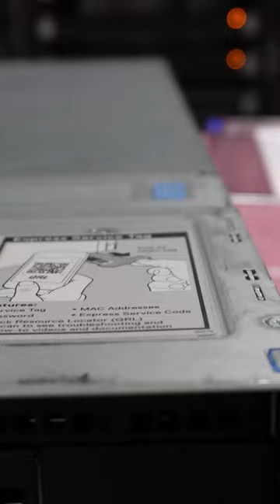Dell PowerEdge R740 Server Overview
At Cloud Ninjas, we pride ourselves on our quality control and high standard practices. As always, we have our technician wearing ESD gear when coming into contact with any servers or components. Then we go over the entire chassis, looking at all of the features this server offers.

Let us know what you would like to see next on the channel, and thanks for stopping by!

We have Dell, HP, Supermicro, Cisco, and IBM servers in stock.